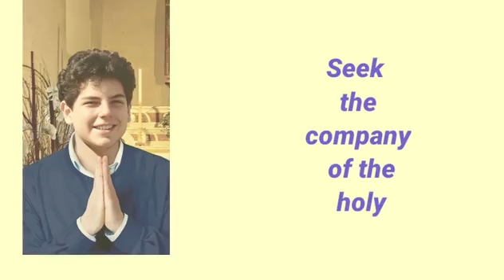Week 14 Monday - Spiritual Reading - Bishop Roy